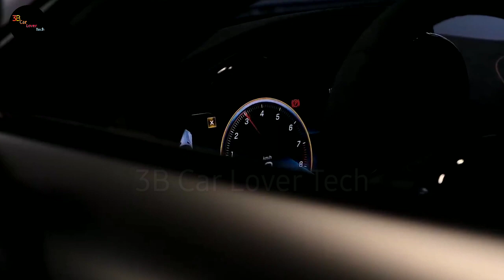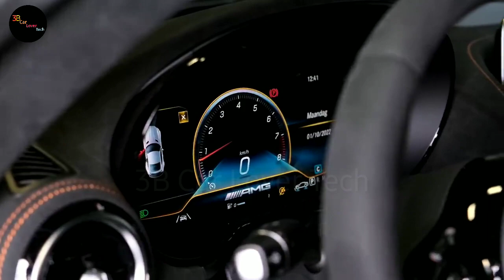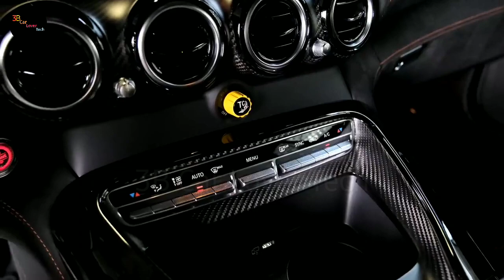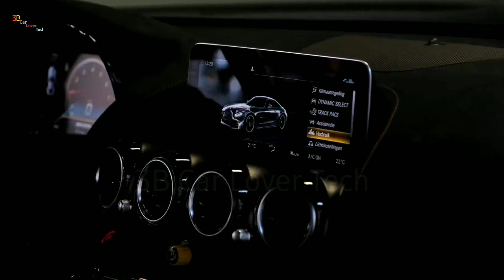Mercedes AMG Black Series 2022 - Wild Exotic Car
2022 Mercedes-AMG GT Black Series Targets a Higher Realm

With a new 720-hp V-8, more downforce, and a track-focused suspension, AMG's ultimate GT coupe approaches exotic-car levels of performance and pricing.
Porsche's 911 proves it's possible to have your engine in the wrong place and still compete with mid-engine sports cars. AMG does the same thing with the GT, but its front-engine layout isn't nearly as unconventional as the 911's rear-engine pendulum. With a V-8 up front and tucked behind the axle line, the GT is far less offensive to Newton's laws. While most AMG GTs cost less than $200,000 and compete with a mix of front-, rear-, and mid-engine cars, the new $400,000 Black Series version is vying for buyers in a class where a jewel-cased engine between the driver and the rear wheels is the norm.

The GT Black Series will be the top Benz in terms of performance until the much-delayed AMG One arrives. It's the brand's most powerful road car, and the Black Series branding is a sort of AMG equivalent to a 30-year-old single malt. The AMG GT R is a potent machine, but the Black Series treatment moves this GT closer to the performance level of the GT3 racer.

Under the long, louche hood and tucked well behind the front axle line is a new version of AMG's 4.0-liter V-8 that uses a flat-plane crankshaft instead of a crossplane crank. The new engine's 7200-rpm redline is only 200 rpm higher, but AMG says that the better thermodynamic balance from the flat-plane's firing cycle that alternates between cylinder banks creates more balanced gas flow. An equally important change is a pair of bigger turbochargers that deliver up to 24.6 psi of boost. Peak output rises to 720 horsepower. The ratio of horses to pounds has been shifted further by extensive use of carbon-fiber composite. The fenders, hood, and tailgate are all carbon rich, as is most of the cabin trim. The Black Series sheds a claimed 77 pounds compared to the GT R.

Aerodynamics measures are similarly extreme. The surface area of the Black Series's front end is covered in vents, scoops, and intakes. The radiator grille is larger and toothier, and beneath it sits an extended front diffuser big enough to require motorsports-style tension ties. Both the diffuser and the huge rear wing have manually adjustable positions. An active element is on the trailing edge of the wing. Peak downforce is more than 880 pounds at 155 mph. Suspension is also owner adjustable, with more negative camber available when aligning, as well as adjustable anti-roll bars.

The Black Series has been designed for life on the racetrack, and that's all that AMG allowed us to experience—with multiple laps on the Lausitzring in northeast Germany. Originally built as a superspeedway with a 2.3-mile tri-oval layout, our drive was on the tighter infield course still used by the German touring-car series. It's a track that still includes committing to turning onto the start-finish straight while facing concrete barriers and zero runoff.

A familiarization lap is enough to sense the darkness of the Black Series's heart. It is hard and angry and unyielding under even modest pressure. Steering is ultra direct and brimming with the sort of vibration and unfiltered sensation that normally gets filtered out by chassis engineers. Even at a tire-warming pace the engine feels mighty; the 590 lb-ft of torque is nearly ever present as the peak extends from 2000 to 6000 rpm. Carbon-ceramic brakes squeal and grumble when cold, and the combination of six-point harnesses and the optional carbon-fiber bucket seats—which sadly won't be available in the United States—make the experience feel like sitting in a race car waiting for a green flag.

This arrives on the second lap when pacesetter and multiple DTM champion Bernd Schneider, clearly convinced our tires are warm enough and that we know the track as well as we need to, drops the hammer and heads off in the leading car at a seemingly impossible pace. Fully unleashed, the Black Series's engine delivers predictably forceful longitudinal loadings, combining organ-sloshing G-forces with a soundtrack that, even experienced through the insulation of a crash helmet, comes close to being painful. AMG's claimed 3.2-second zero-to-62-mph time is hugely impressive, but it's the claim of a sub-nine-second dash from rest to 124 mph that is more indicative of this GT's potency.